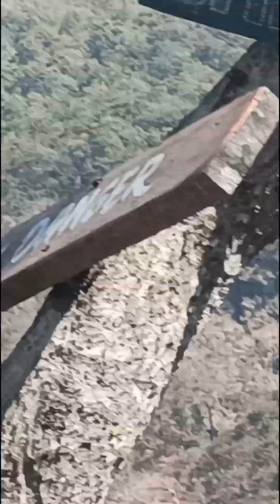Trip to Simlipal part- 2 || Aranya Niwas || Lulung